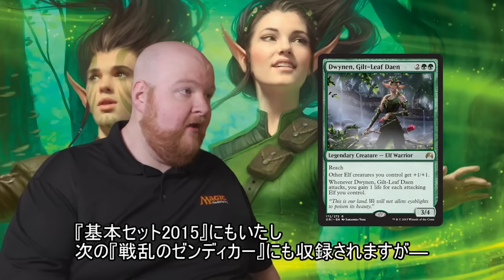［PV］InsideR&D『マジック・オリジン』ができるまで（ニッサ編）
この夏発売された『マジック・オリジン』、５人のプレインズウォーカーの生い立ちが初めて描かれたセットでした。彼らのストーリーをどのようにしてカードに落とし込んでいったのか？マジックの開発チームが語ります。